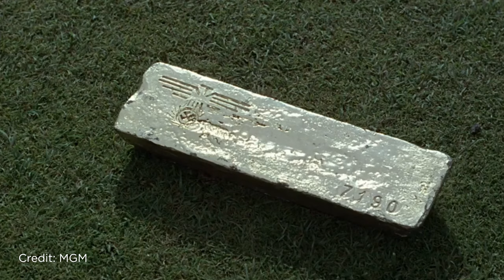The Deadly Gold of James Bond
On today's episode, Natalie is spying on a particularly dangerous mineral from the world of James Bond: Gold. How closely does it resemble our real world element? Could it really be the key to world domination? We'll investigate.